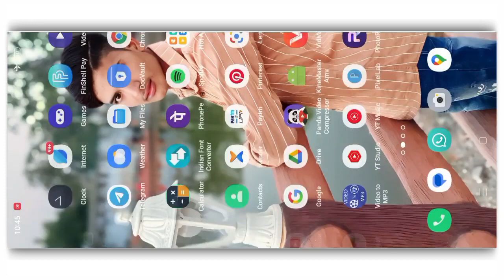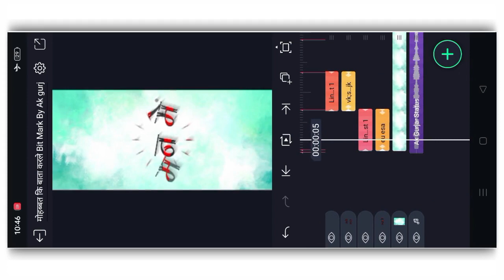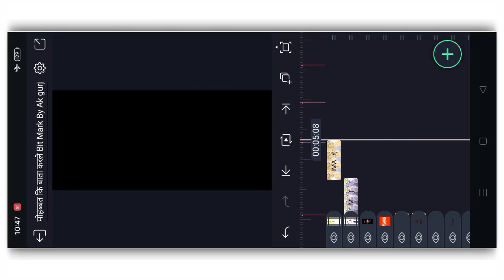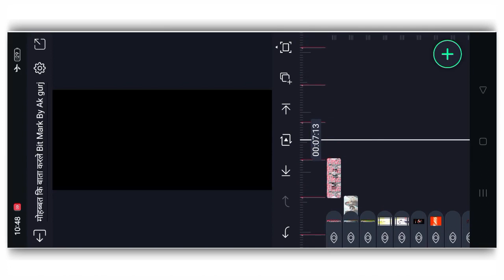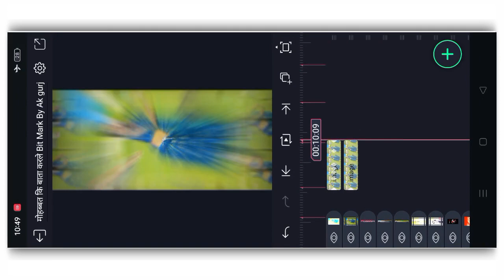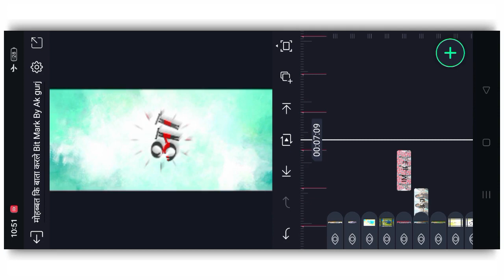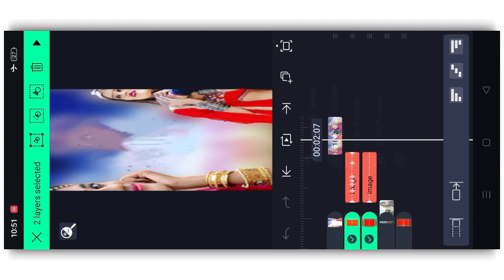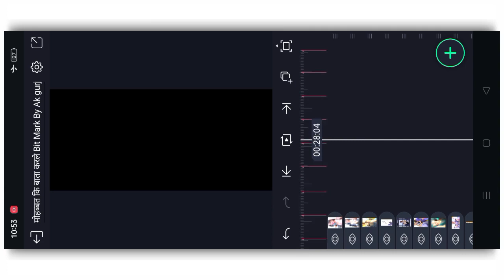मोहब्बत कि बाता करले ये Raju Rawal New Song Status Video editing//Alight motion lyrics video editing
हमारे यूट्यूब चैनल Ak Gurjar Oficial में आपका स्वागत है अभी तक आपने हमारे चैनल को सब्सक्राइब नहीं किया तो चैनल को सब्सक्राइब कर ले व्हाट्सएप स्टेटस से संबंधित न्यु न्यु वीडियो लाते हैं अगर आपको कोई प्रोब्लम हो तो आप‌ लोग मुझे इंस्टाग्राम पर  sms कर सकते हैं 👇👇

 me tenu pyar karda alight metien editing
alight motion video editing
Halightmotionvideoediting
गुर्जर स्टेटस
alight motion video editing rajasthani
motion 2022
rajasthani alight motion video editing
एमके गुर्जर स्टेटस
alight motion video
alight motion video editing manraj deewana
alight pi
mk गुर्जर
एमके गुर्जर
एलाइट मोशन
एलाइट मोशन वीडियो
qujarati adivasi_status_banaen
2023 का स्टेटस
35 टुकड़ा लव का
alight motion
alight motion video editing marwadi
alight motion वीडियो
alight मोशन वीडियो
alpesh creation new video editing
gali me thare dhuwa dhuwa
Logo editing
Logo editing video.
meri jaan tune mujhko pagal hai kya alight...
mk gurjar
ml गुर्जर स्टेटस वीडियो
my love m
nambar palla pe likhiya original song
new version alight motion download link
number palla pe likhya status
pirellab editing
singer ramhel qurjar
एलाइट मशिन इफेक्ट
एलाइट मोशन एडिटिंग
एलाइट मोशन स्टेटस
नंबर पल्ला पर
भुल गया जग सारा तेरे नाल प्यार है।
मेनु लगा लादे मंगा जा मर जानिया
मेरे सपनों की गलियों में
मेरे सपनों की गलियों में तेरा इश्क रहता है
राजस्थानी स्टेटस वीडियो
रितेश एडिटिंग
लाइट मौसम
वीडियो एडिटिंग
साउथ मूवी
स्टेटस सांग